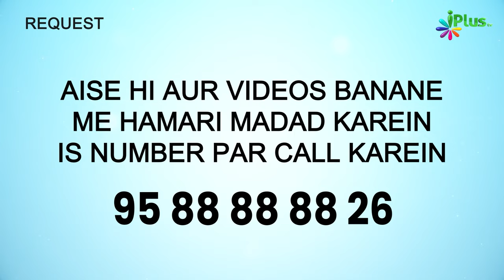Bidat Aur Gunahon Ko Failane Ka Anjaam | 5 Minute Ka Madarsa 615 | Shaikh Arshad | iPlus TV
Bidat Aur Gunahon Ko Failane Ka Anjaam | 5 Minute Ka Madarsa 615 | Shaikh Arshad Hussain Mohammadi | iPlus TV

UPI : donateilm@icici